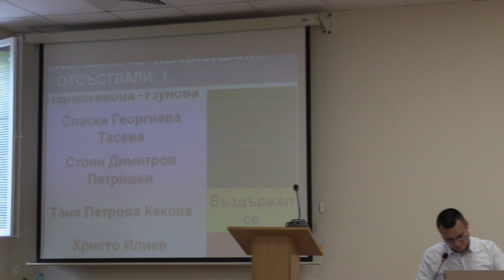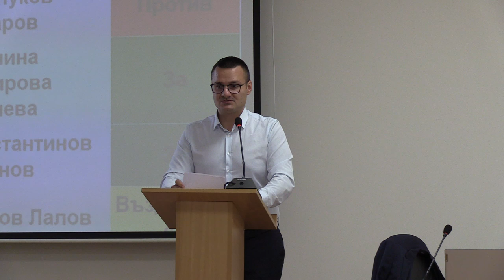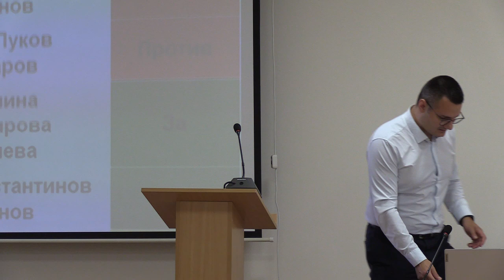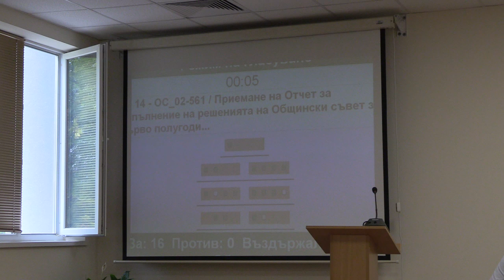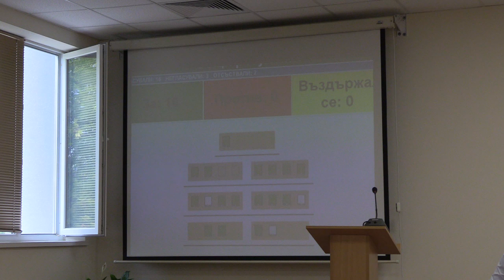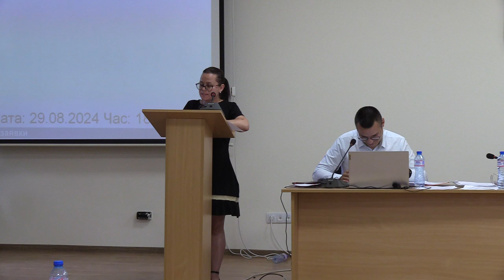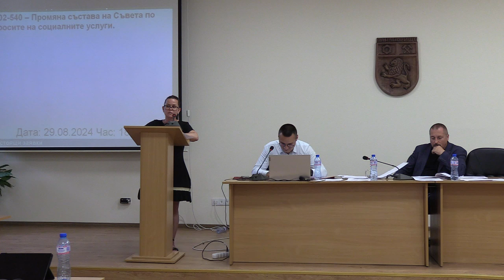Заседание на Общински съвет-Панагюрище- 29.08.2024 г.